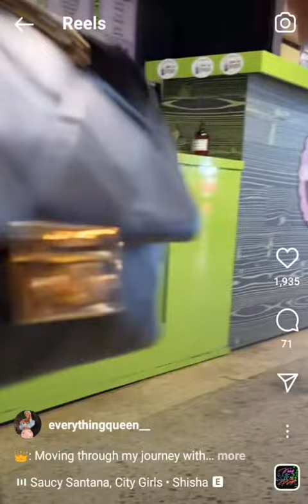Fine Like kiara cole Rose Monroe Eva Notty